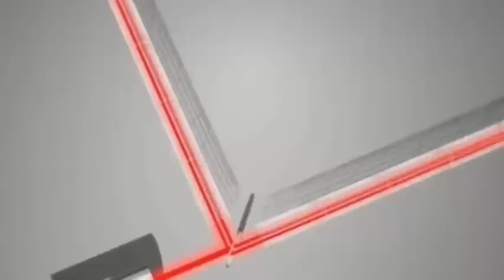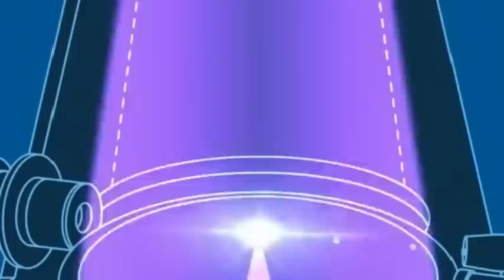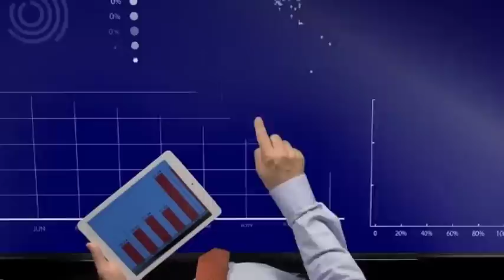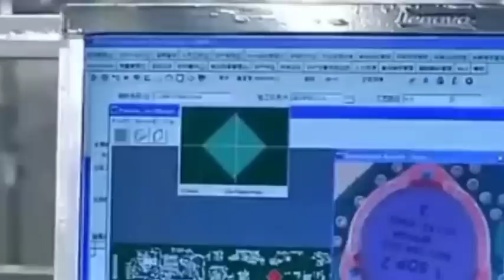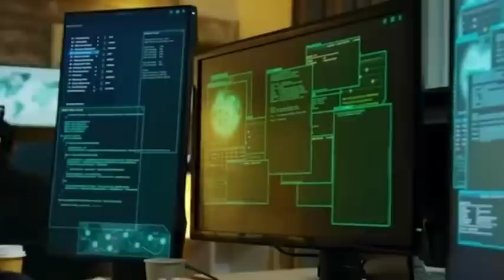China released high-speed ultra-precision laser interferometer tech, can China achieve EUV autonomy?